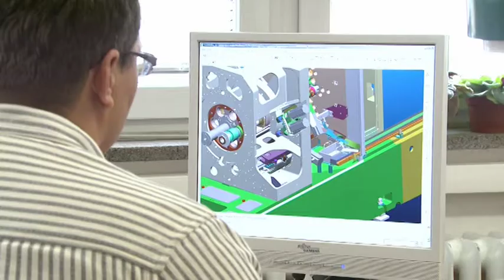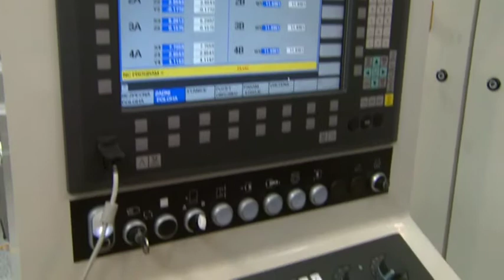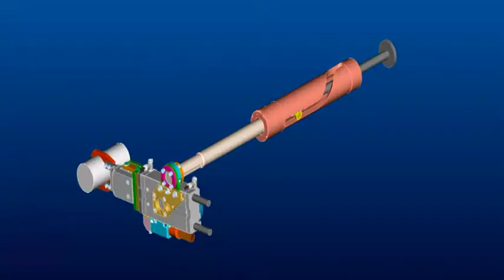Tajmac - ZPS - Čestné uznání Inovační firma Zlínského kraje 2009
Tajmac - ZPS, a.s. (Zlín)

je komplexní firma zabývající se vývojem a výrobou obráběcích strojů. Disponuje koncentrovanou kapacitou zahrnující všechny etapy vývoje a výroby a zaujímá v ČR čelní postavení v oblasti obráběcích center a vícevřetenových automatů. Patří mezi největší české exportéry a zařazuje se do skupiny předních světových výrobců. Export představuje více než 80% z vyrobené roční produkce. Výrobní program se skládá z vysoce výkonných obráběcích center a ze světového hlediska špičkových vícevřetenových automatů. Stroje se uplatňují  v nejnáročnějších průmyslových odvětvích na všech světových trzích a získaly si velmi dobrou pověst pro svoje vysoké technické parametry, přesnost a spolehlivost.